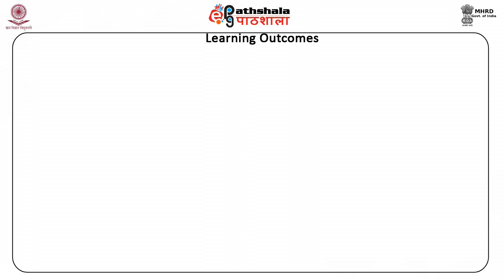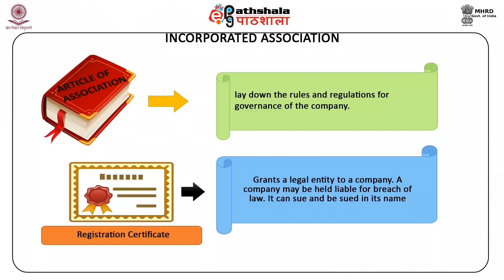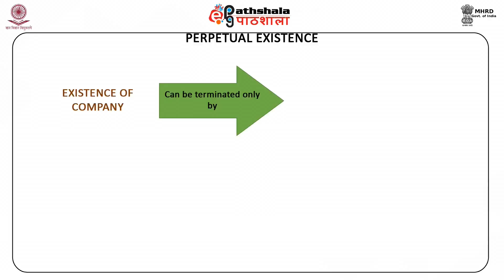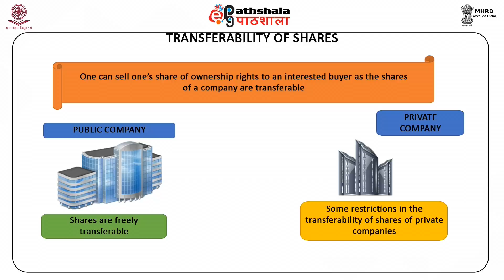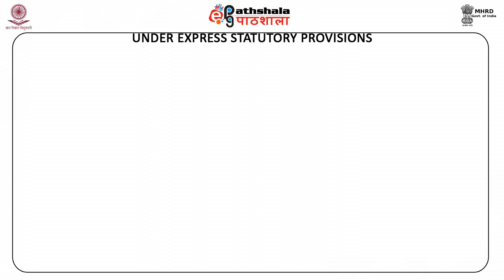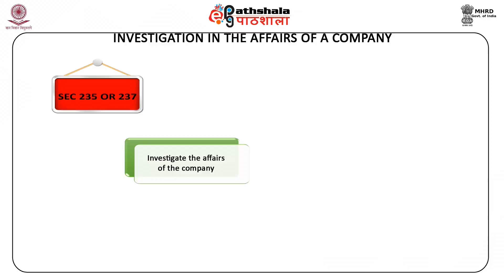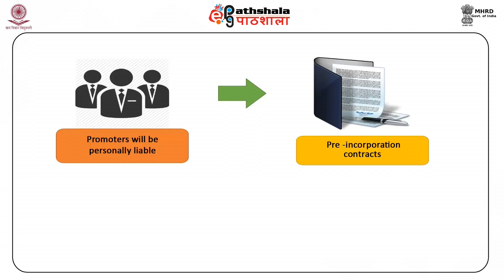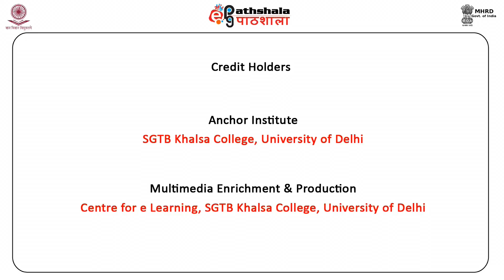COM P10 M2